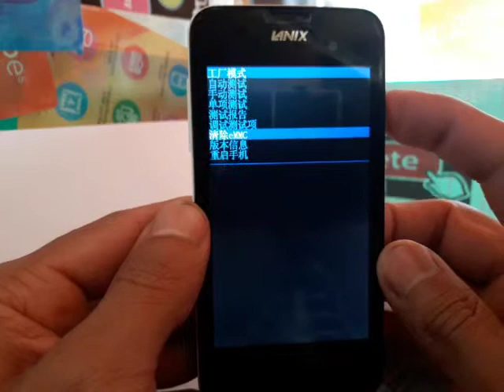HARD RESETT LANIX ILIUM L200